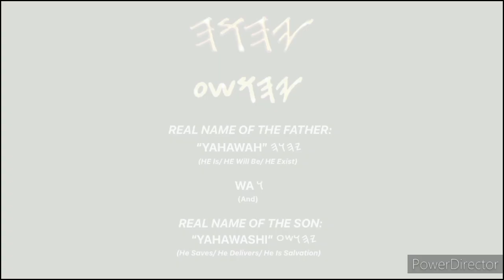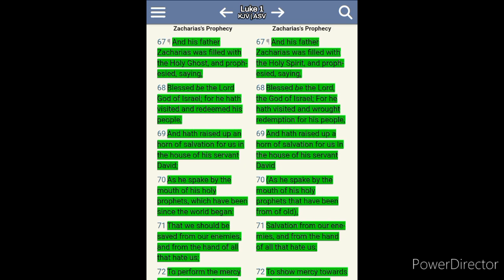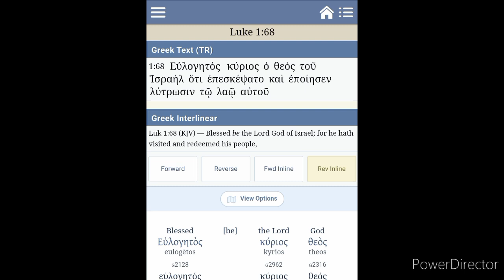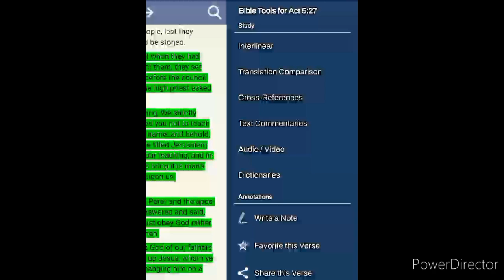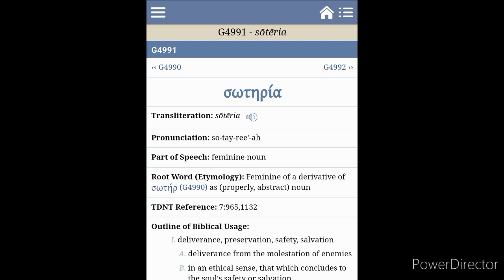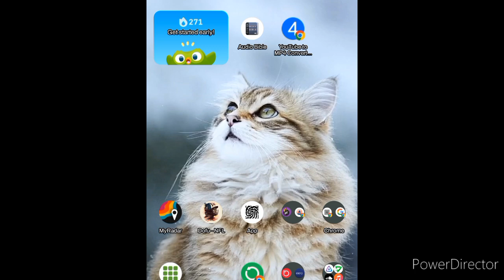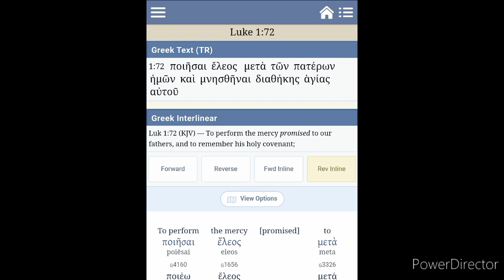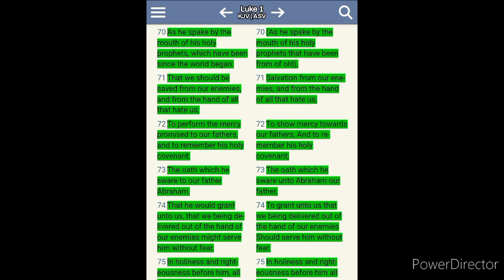Salvation Only, Redemption Only, Repentance Only, Forgiveness Of Sins, Only For Israelites